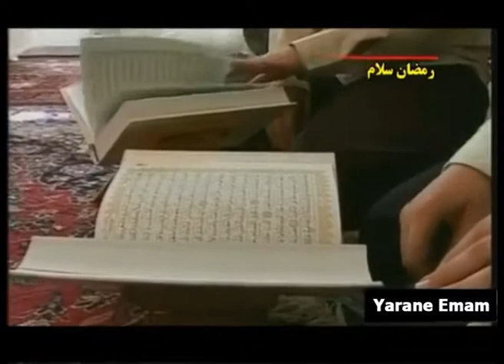Mahe Ramadan wa Imam Khomeini (Imam Khomeini beginnt ab 3:01)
Yarane Emam